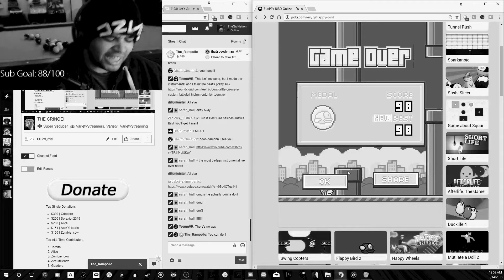wasting 14 seconds of your time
More Twitch Funny Moments!

What Is Actual Trash?

Actual Trash what I call myself 24/7 so that's the name and it's going to stay. Here, I post highlights of one of my favorite human beings, KSic. I find his Twitch streams very entertaining and underrated.
To get deeper, I really like being able to be creative with these videos without having to step in front of a camera. Im not the most confident person you'll ever meet, although I may seem like it, I'm truly terrified. But let's focus on the positives, this guy is hilarious and I love making these videos PERIOD. I'M DONE.